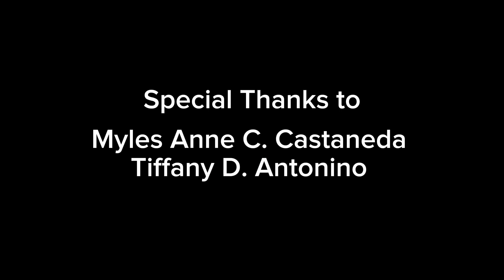Recreate Famous line (CPAR Performance Task) (Bata-bata pano ka ginawa & Kita Kita)